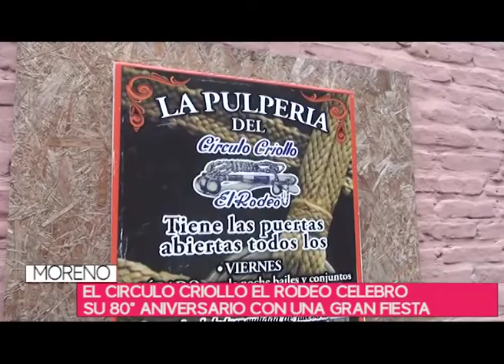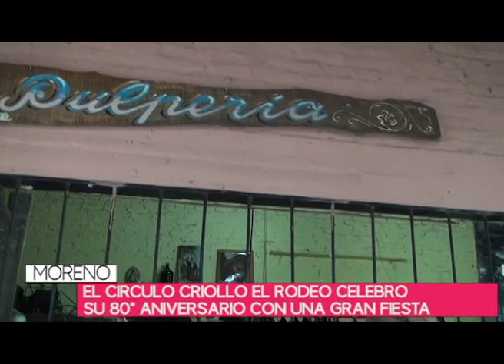El Círculo Criollo El Rodeo celebró sus 80 años con una gran fiesta.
Primera parte del informe.